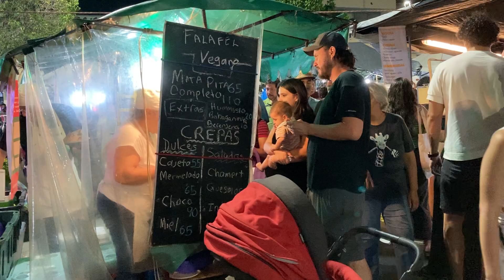A Microcosm of Mexican Culture; 9PM Sunday at the Parque Expiatorio -Guadalajara Mexico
Atonement Temple of the Blessed Sacrament

Church in Guadalajara, Mexico

The Basilica of the Blessed Sacrament or known as the Expiatory Temple of Guadalajara is a Catholic temple dedicated to the Blessed Sacrament, located in Guadalajara, Jalisco, in Mexico. It is of neo-Gothic style and considered the greatest work in its style in Mexico. Its construction began on August 15, 1897 and ended 75 years later in 1972.

This dramatic neo-Gothic church, begun in 1897 but not completed until 1972, dominates the neighborhood thanks to its enormous stone columns, 15m-high mosaic stained-glass windows, kaleidoscopic steeple, and neon blue crosses. A carillon of 25 bells plays many religious and popular tunes. When the hour strikes, a door in the clock tower opens and the 12 Apostles march out. View it best from Parque Expiatorio to the south.

Address Madero 935 Guadalajara Jalisco Mexico

About
Templo Expiatorio del Santísimo Sacramento
Iglesia en Guadalajara, México

La Basílica del Santísimo Sacramento o conocido como Templo Expiatorio de Guadalajara es un templo católico dedicado al Santísimo Sacramento, ubicado en Guadalajara, Jalisco, en México. Es de estilo neogótico y considerado la máxima obra en su estilo en México. Su construcción comenzó el 15 de agosto de 1897 y terminó 75 años después en 1972.

It is recorded that since the 19th century a special commission was created that would be in charge of building the temple. The then archbishop of the city, Pedro Loza and Pardavé and the commission launched a competition between engineers and architects for what would become the Expiatory.

The project of the famous Italian architect, Adamo Boari, who was also involved in the planning of the Palace of Fine Arts - another architectural reference - and the Palacio del Correo Mayor, the latter two in Mexico City.

Construction began in 1897 and did not end until 1972.

This was partly due to the fact that, during its construction, the Mexican Revolution happened, which caused the works to be affected by the economic crisis and also religious persecution during those years.

The project passed into the hands of several architects and engineers until its construction was completed in the 1970s.

A neo-Gothic temple

The Expiatory is made up mostly of carved stone, a technique that was used in the Middle Ages, with large wooden doors, bronze figures and huge stained glass windows, in addition to paintings by experts.

One of the most striking features of the Expiatory Temple is its clock, which has a musical bell and at 9 am, 12 pm and 6 pm figures of the twelve apostles of Jesus make a pilgrimage around the clock while the bells are rung.

The watchtower - made in Germany - was a gift in 1969 by Don Pablo Horn, with four covers which are illuminated every night.

The Expiatory Temple is considered the greatest work of neo-Gothic style in Mexico, its medieval style has a slight resemblance to the Cathedral of Orvieto in Italy, from its high vaults and large rosettes, which you can identify as circular windows.

All this makes the temple a must-see, both for religious people and for lovers of architecture and sacred art.

A religious and gastronomic visit

In addition to the aesthetic taste and religious connection offered by the Expiatorio, entertainment and a great gastronomic variety coexist on its esplanade: cakes, corn, fresh waters, tacos, hamburgers and even vegan dishes. As if that were not enough, there are a large number of restaurants, cafes and bars in the surrounding streets to satisfy all kinds of cravings

Tags